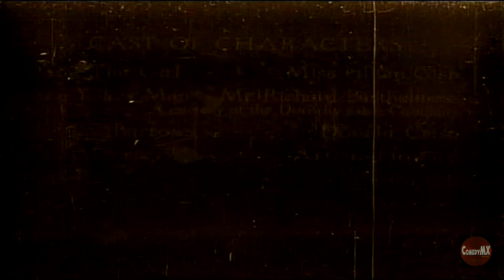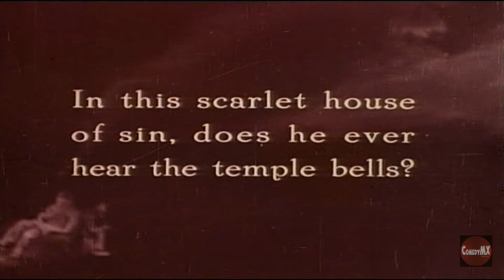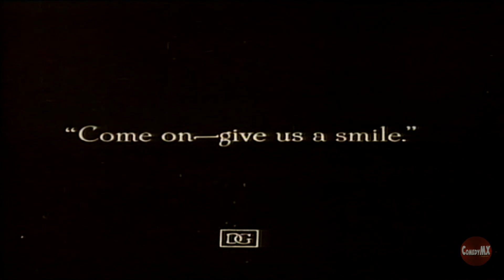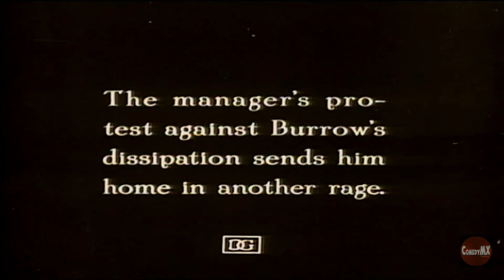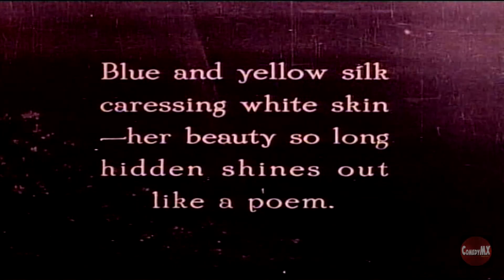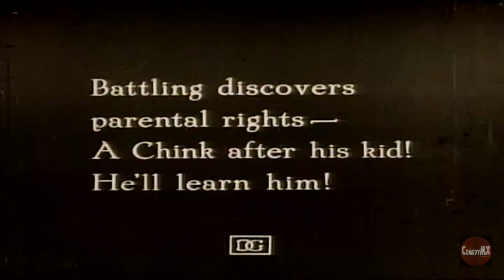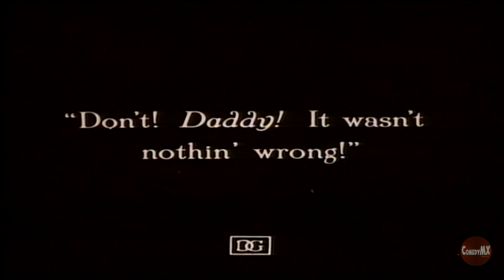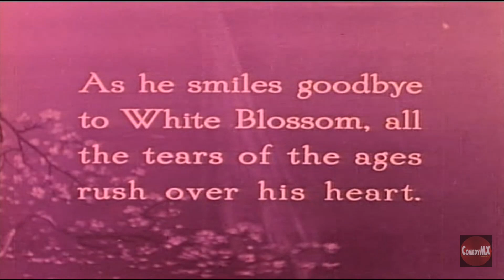Broken Blossoms (1919) | Full Drama Romance Movie | Lillian Gish | D.W. Griffith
(1919) Cheng Huan is a missionary whose goal is to bring the teachings of peace by Buddha to the civilized Anglo-Saxons. Upon landing in England, he is quickly disillusioned by the intolerance and apathy of the country. He becomes a storekeeper of a small shop. Out his window, he sees the young Lucy Burrows. She is regularly beaten by her prizefighter father, underfed and wears ragged clothes. Even in this deplorable condition, Cheng can see that she is a priceless beauty and he falls in love with her from afar.

Cast: Lillian Gish, Richard Barthelmess